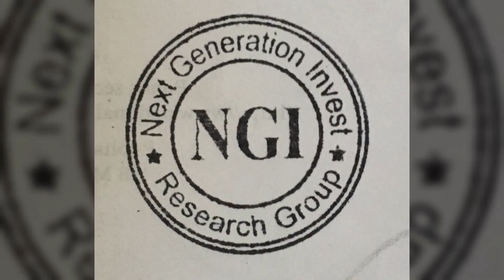Sectors Slumping: Cocoa, Solar, And An Oil Based African Economy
We take a look at sectors globally that have taken a market beating in prices.  Nigeria due to its reliance on oil is having a very difficult time reflected on its globally listed stocks.  Solar power has come down tremendously especially in the equity markets.
Craving chocolates? May not be low in prices however chocolate companies may be seeing record profits as their main commodity cocoa coming from Africa hit record supply and a slump in prices.